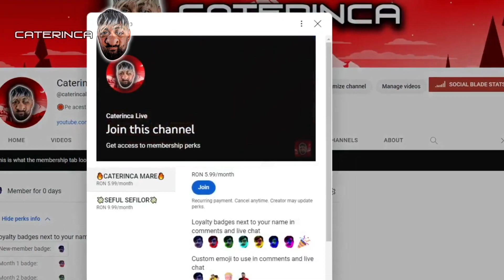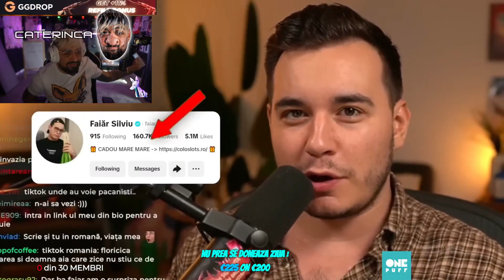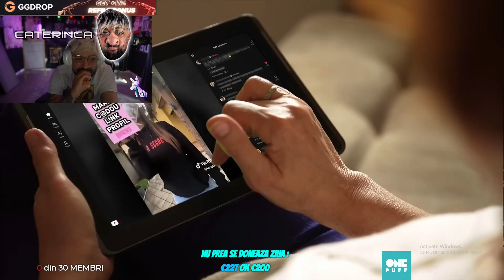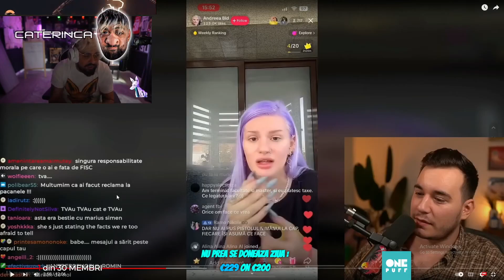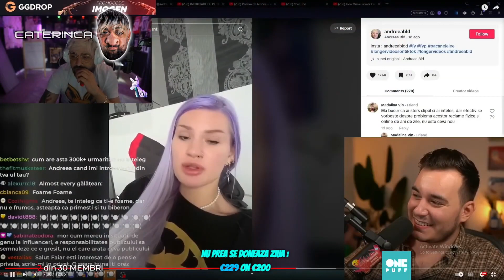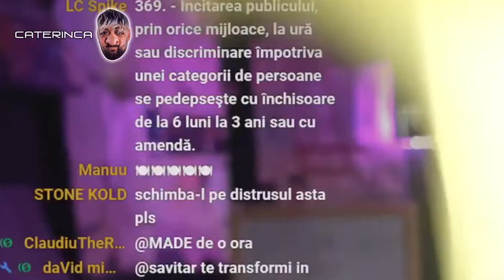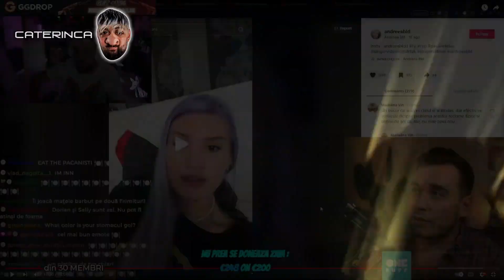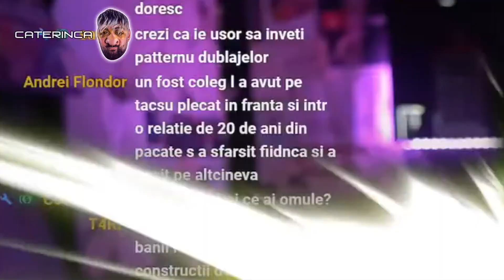IMOGEN REACTIONEAZA LA FOAMEA FACE RAVAGII PE TIKTOK 🍽️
✅Imogen:    / @imogengaming
✅Faiar Silviu Live:   / @faiarsilviu